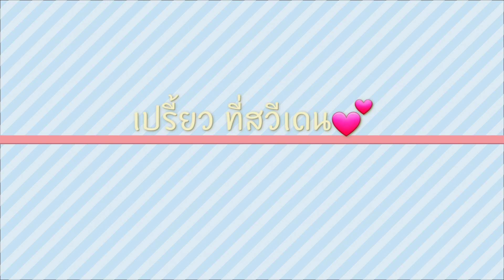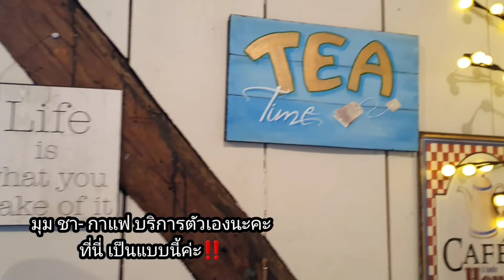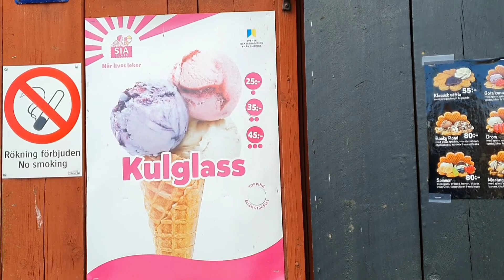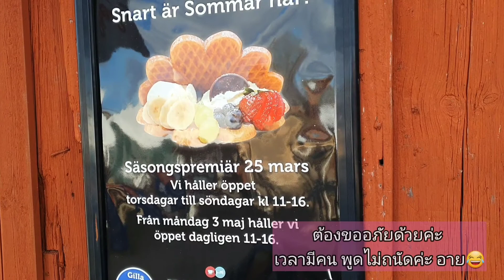พาไปเที่ยว อากาศกำลังเริ่มดี พาชมเมืองของเราค่ะ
อากาศกำลังดี แต่ก็หนาวและลม
พาชมอู่ต่อเรือ และร้านกาแฟ ในเมืองของพวกเราค่ะ

วันเเสาร์ที่ 3เมษายน 2564